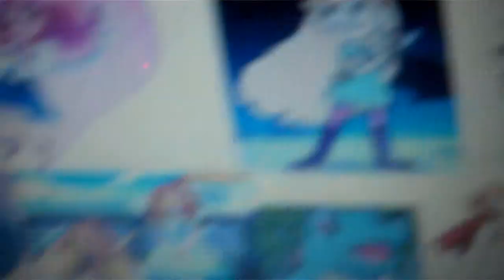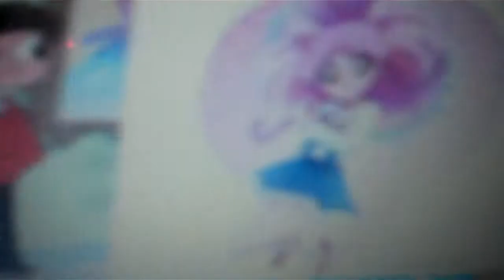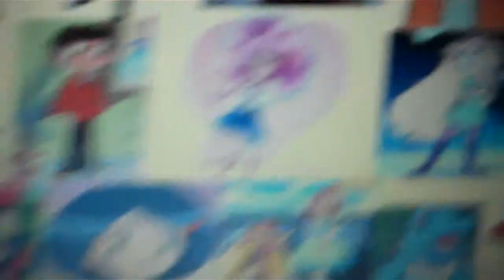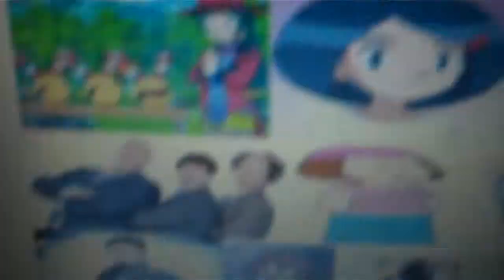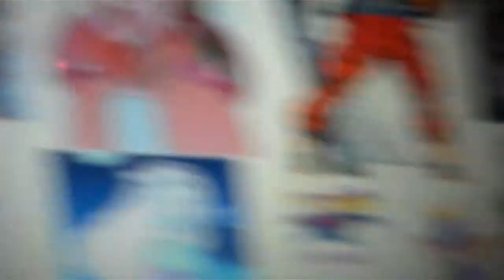the pirate and his crew episode 489 we car`t win this one